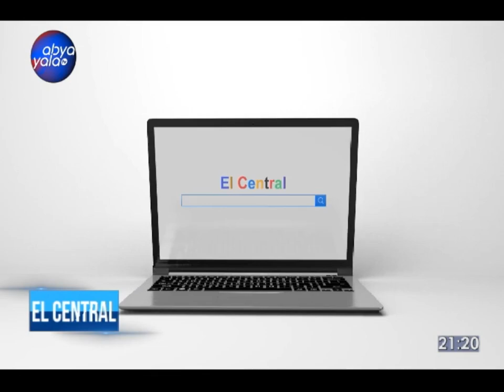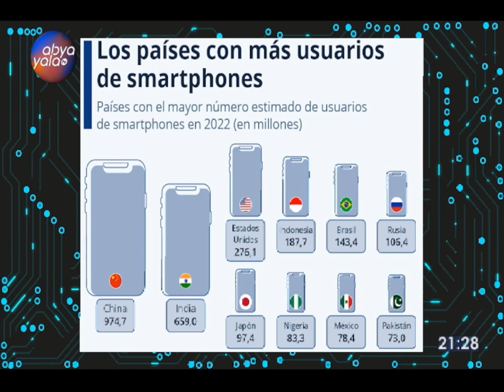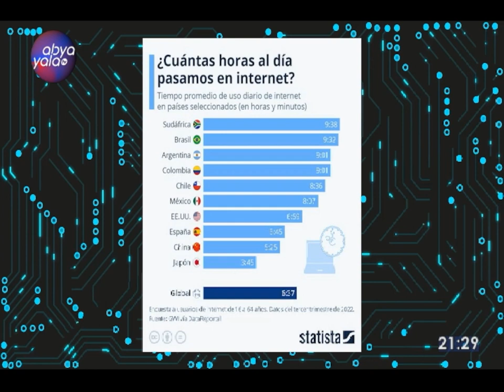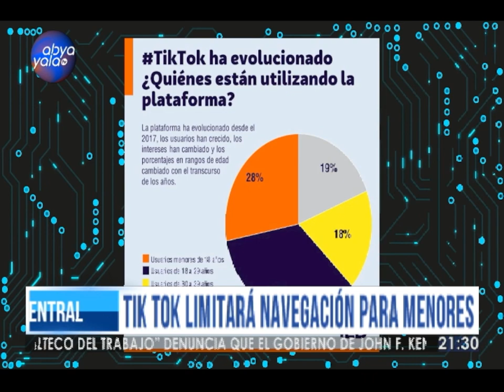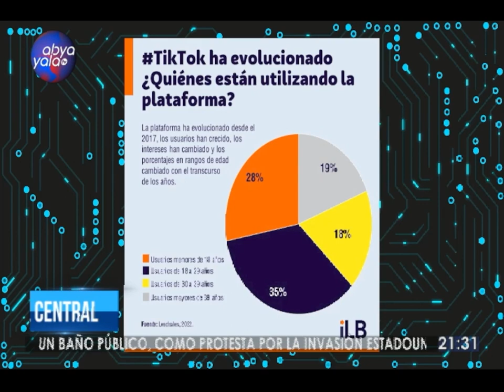Mundo Paralelo: ¿Cuánto tiempo pasan las personas en internet?